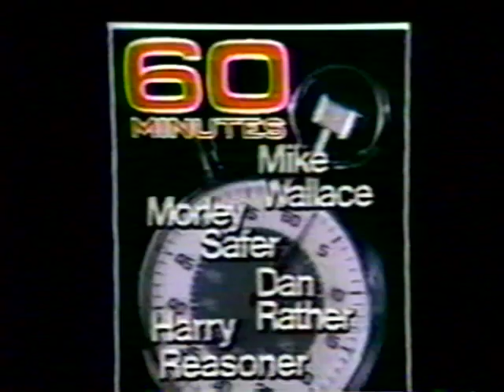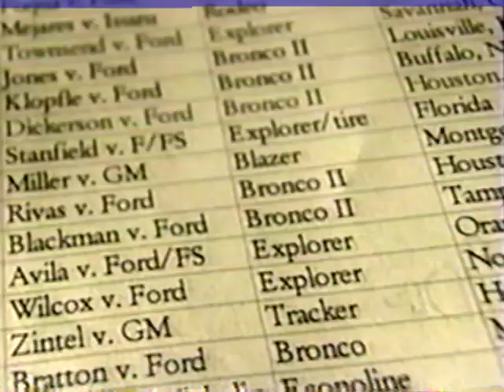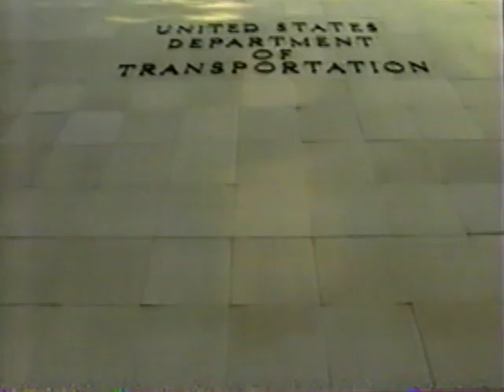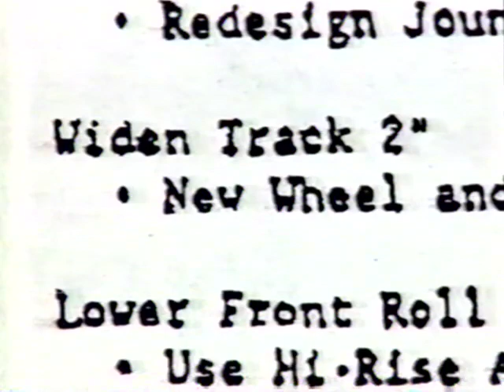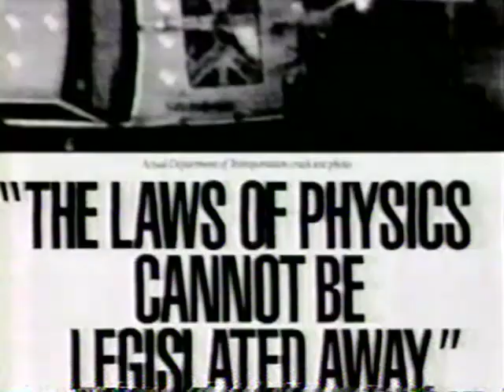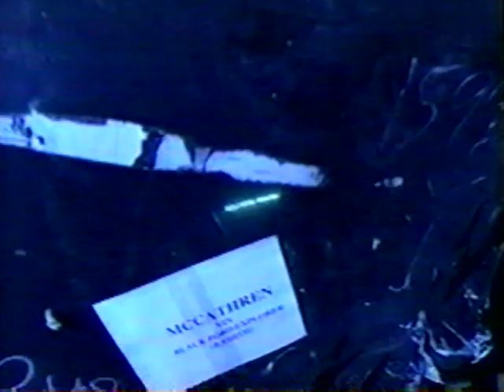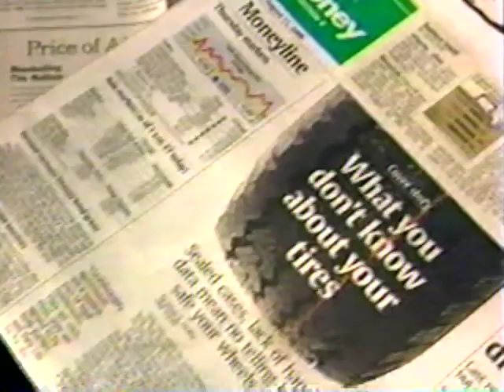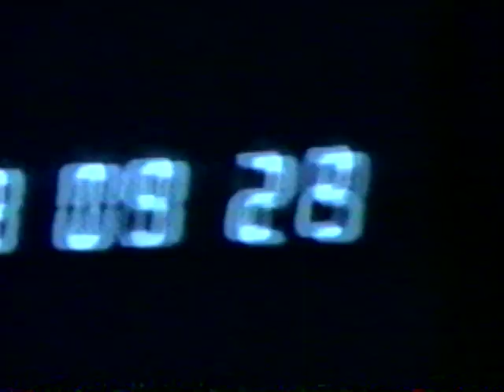Frontline: The Hidden History of the SUV